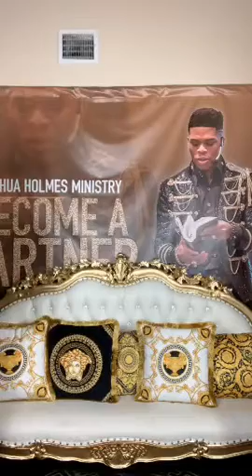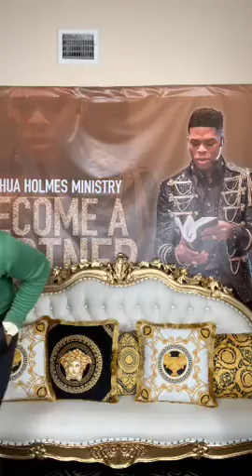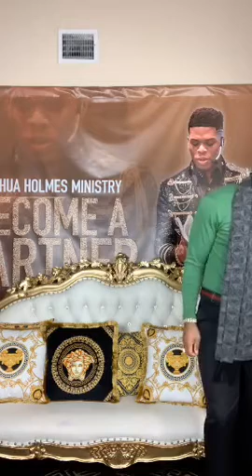Prophet Joshua Holmes Was Live!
This Broadcast was Aired Live Via Periscope November 19 2020 (For JHM it is 2021 already we are on heavens calendar) Special Thank You To  Prophet Joshua Holmes, a Great and Special Blessing He Is !

13 Enter ye in at the strait gate: for wide is the gate, and broad is the way, that leadeth to destruction, and many there be which go in thereat:

14 Because strait is the gate, and narrow is the way, which leadeth unto life, and few there be that find it.

Periscope: @JOSHUAHOLMES777
Bless You!